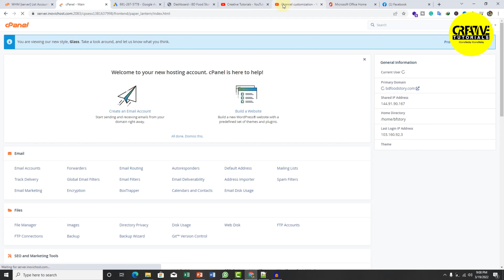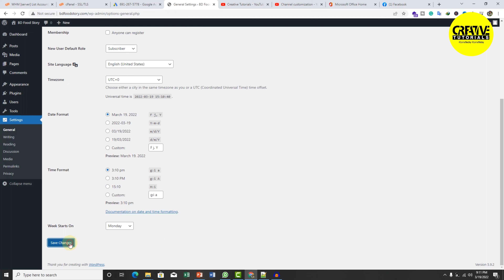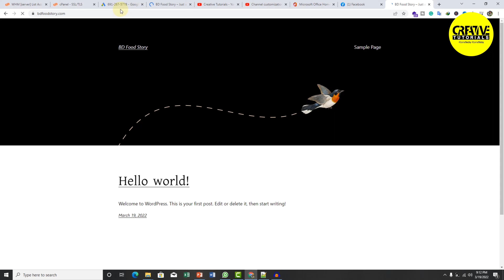Https setup in WordPress Website | Https install cPanel | Creative Tutorials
Installation HTTPS in wp web | Https setup in WordPress Website | Https install cPanel | Creative Tutorials | HTTPS cPanel

International Shopping
(যে কোন ইলেকট্রনিক জিনিস কিনুন)